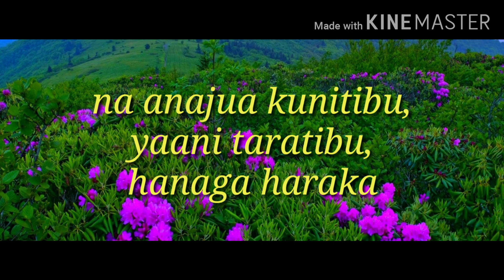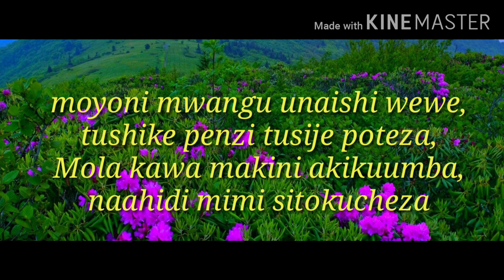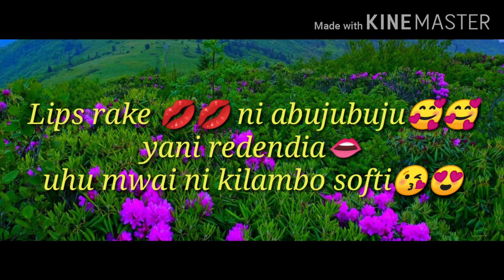Dybee Classic- Muda official lyrical Video